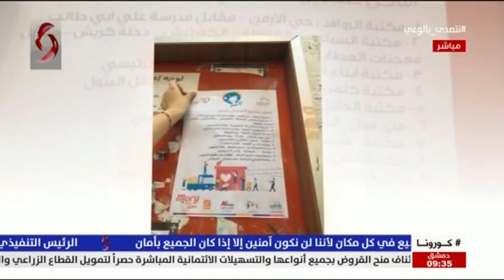هاني العسلي - المدير التنفيذي في فريق عطاء التطوعي | صباحنا غير 2020/9/17